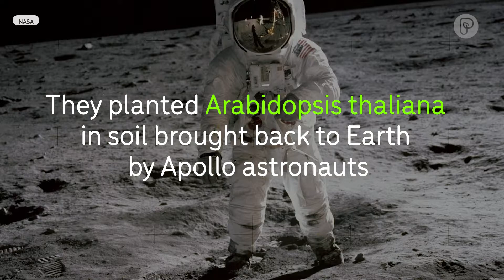Plants grown in lunar soil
For the first time, University of Florida scientists have grown plants in lunar soil.

The milestone comes 50 years after the Apollo missions and as @NASA prepares for the new Artemis era, which is designed to send astronauts back to the moon. 🌕